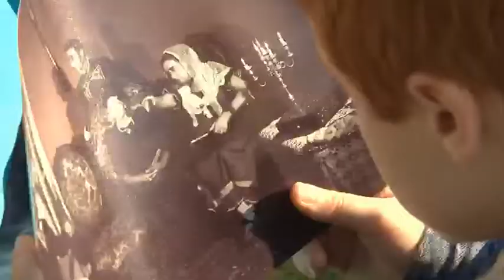Los chicos jugaron a ser detectives en el Museo Pueyrredon de San Isidro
Más de un centenar de niños, con sus padres, participaron ayer por la tarde de "Misterio en el Museo Pueyrredon: Ayudanos a resolverlo", una de las tantas actividades que organizó la Dirección de Cultura de la Municipalidad de San Isidro para estas vacaciones de invierno.

La propuesta plantea un robo ocurrido hace 200 años. Los niños saben que hay un culpable, cómplices y una víctima que espera justicia. Con ayuda del personal del Museo, deben recurrir a todo su espíritu detectivesco para armar las piezas de este rompecabezas y ayudar a encontrar al culpable.

"En el comienzo, se lee una carta que plantea muchos interrogantes. Los niños nos ayudan a resolver estos enigmas. A partir de ahí, con imágenes y con ayuda de los objetos de la colección del Museo, van encontrando las puntas", explicó Cecilia Lebrero, coordinadora de esta actividad del Museo Pueyrredon.

"No hay una resolución cerrada, los chicos proponen distintas hipótesis y culpables. Nos interesa que la actividad que hagamos este relacionada con nuestra colección para que los niños también conozcan la historia del Museo y del lugar", concluyó Lebrero.